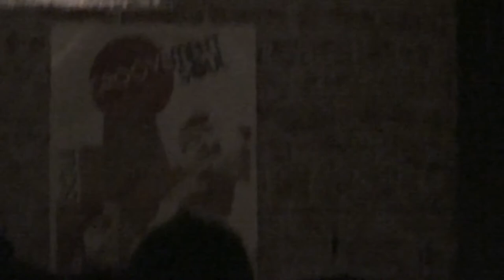Dublin Disco Music